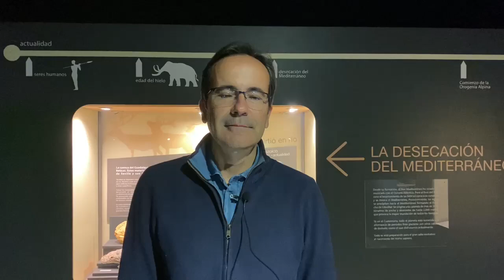'Ceniza y lava' | Joaquín Quirós (CSIC)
JOAQUÍN QUIRÓS PRIEGO
Área de Prevención de Riesgos Laborales del CSIC

Se desplazó hasta La Palma porque el despliegue de investigadores del CSIC sobre el terreno requería la presencia de un asesoramiento en materia de prevención de riesgos laborales en tiempo real que ayudase tanto a la toma de decisión como a garantizar el mayor grado de seguridad al personal de la institución. Asimismo, prestó todo el asesoramiento posible a otras entidades que participaban en la operación.